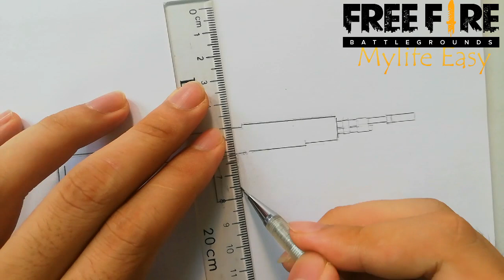How to draw The Beasts M14 || Vẽ M14 Quái Thú || Garena Free Fire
Cách vẽ một khẩu M14 đẹp
Vẽ M14 Quái Thú đẹp trong FreeFire
Drawing gun from Garena FreeFire
How to draw the Beasts M14

Cách vẽ một khẩu súng MP40 năm mới 2019 trong freefire - Cách vẽ một khẩu súng AK Lửa Đỏ trong free fireTik Tok Free Fire Việt Nam Hay Nhất 2019 | Cao Nhân Vẽ Skin Súng Huyền Thoại Đẹp Như Thật| Súng Scar Huyết Nguyệt Trong Free Fire | Cách vẽ súng AK47 đơn giảnFree Fire | Hướng Dẫn Vẽ Súng Nhận FAMAS Thần Khí - Cách Săn Thính Đặc Biệt Giá Rẻ |Tik tok free fire mp40 ngoài đời thựcThanh niên mê game vẽ AK RỒNG và các nhân vật Free Fire max đẹp - Tik Tok Free FireTik Tok Free fire |Dân Free Fire Đi Học Vẽ Phải Chất| Vẽ Súng Scar Đẳng Cấp Titan Trong Free Fire | How to draw Scar L Gun from PUBG- Vẽ súng MP40 Free fireFree Fire Trên Giấy  - Cách vẽ một khẩu súng Scar-L thần tình yêu trong free fire ( Ko dùng bút dạ )Anh chàng có thể vẽ tất cả các loại vũ khí trong PUBG liệu bạn có tin[Free Fire]Súng Trong Free Fire Ngoài Đời| P90,Mp40,UMP,M4A1,AK,M14,Scar,Groza,M249,. [Garena Free Fire] Khi Game Thủ Free Fire Trổ tài Vẽ Và Cái Kết- Cách vẽ một khẩu súng M79 Titan trong freefire- Cách vẽ một khẩu súng P90 Bóng ma- 1